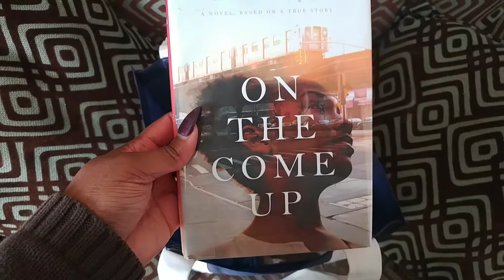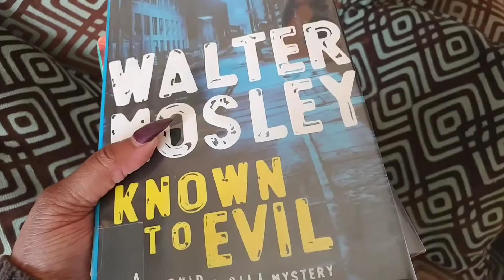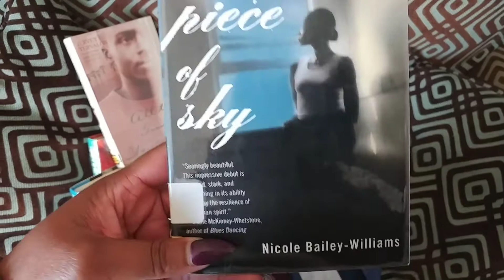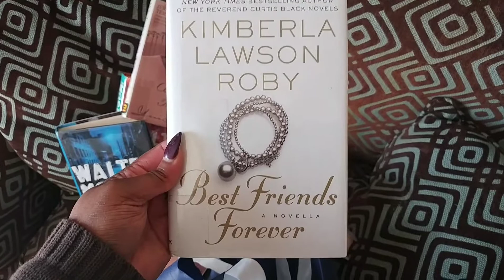Library Book Sale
I couldn't pass up another opportunity to participate in the $10 library bag sale. This will be my last one for a while because my unread books are piling up.

Hidden in Plain View by Blair S. Walker

Every Tongue Got to Confess by Zora Neale Hurston

A Little Piece of Sky by Nicole Bailey Williams